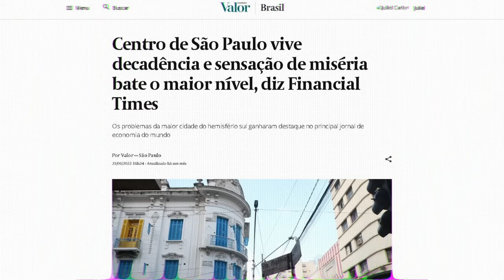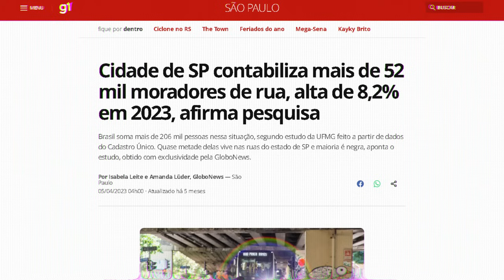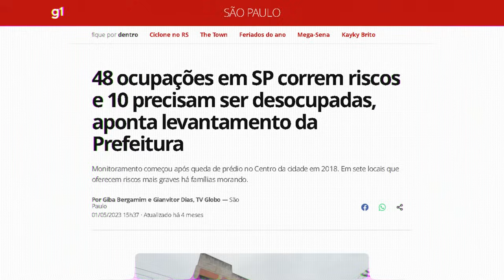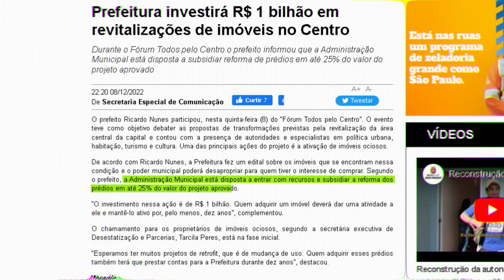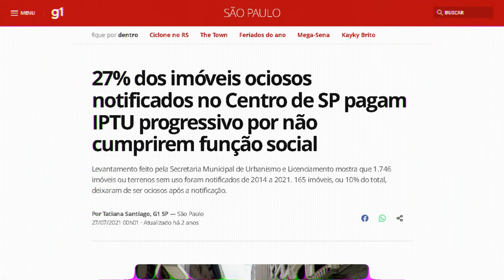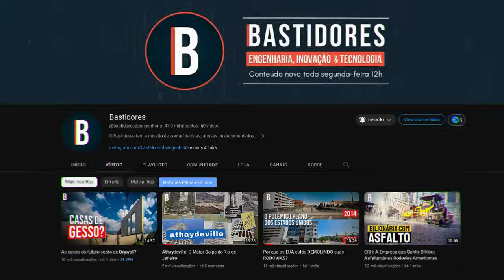O que Aconteceu com o Centro de São Paulo?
✅ AULA GRÁTIS - Como ir de zero a 100 mil inscritos no YouTube usando o Algoritmo Humano

Mesmo sendo responsável por 10,3% do PIB do Brasil , São Paulo tem passado por um grande problema em relação ao centro da cidade, com uma decadência lamentável. Os motivos pra isso estar ocorrendo é o que veremos nesse vídeo.

[EQUIPAMENTOS USADOS NA PRODUÇÃO:]
🎙Microfone Fifine K670

0:00 Deixe seu LIKE!
1:08 Breve história de SP
2:23 Urbanização descontrolada
4:32 Complexo Mauá x Cracolândia
7:42 Deixe um VALEU!
8:36 Assista outros vídeos!

Vídeo produzido por Bastidores da Engenharia